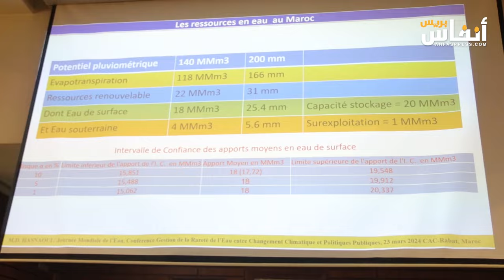العربي الزكدوني يتساءل عن مسارات الإجهاد المائي ويحذر من تبعاته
بمناسبة اليوم العالمي للماء، نظمت جمعية مهندسي العدالة والتنمية اليوم السبت 23 مارس 2024، ندوة صحفية حول " تدبير ندرة الماء بين الإكراهات المناخية و السياسات العمومية"، قاعة مركز الاستقبال و الندوات بحي الرياض الرباط.